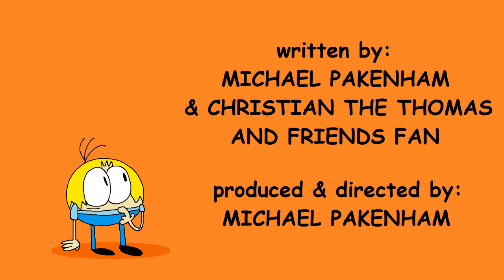Mike and Friends: The Incredible Mike-Hulk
(S2E2) (Originally uploaded: March 24, 2020)